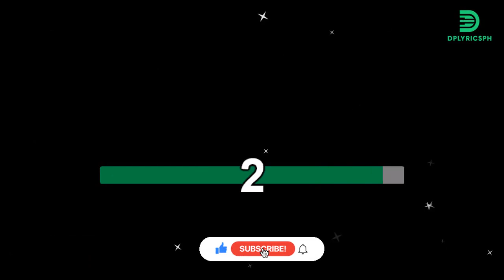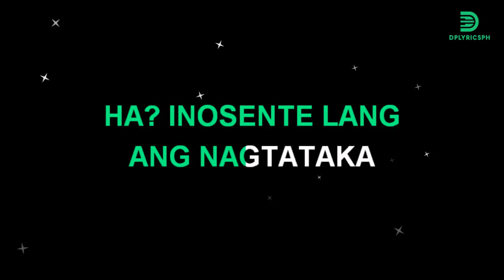Rivermaya - Inosente Lang Ang Nagtataka (karaoke version)